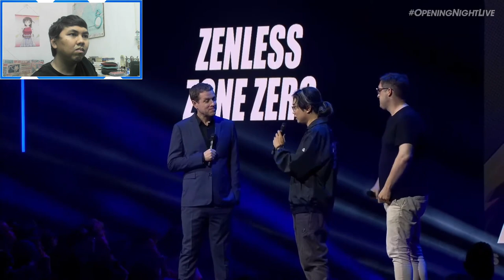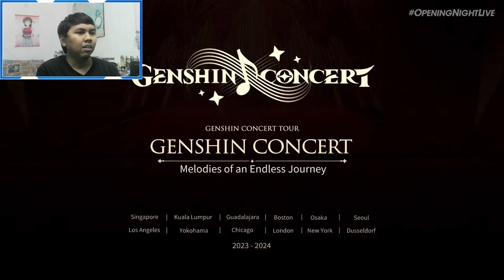AJ's REACTION: Zenless Zone Zero, Honkai: Star Rail & Genshin Impact at gamescom 2023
AJ reacts to the trailers of Zenless Zone Zero, Honkai: Star Rail & Genshin Impact during the gamescom Opening Night Live 2023.
Timestamp:
0:00 - Intro
1:58 - Zenless Zone Zero World Premiere Trailer Reaction
3:43 - Honkai: Star Rail World Premiere Trailer Reaction
5:38 - Genshin Impact World Premiere Trailer Reaction